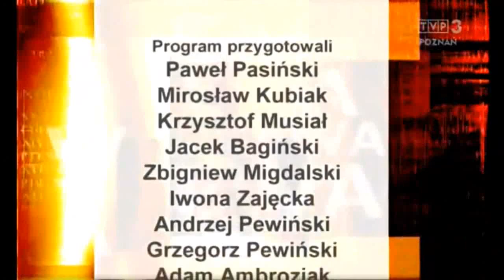Halina Frąckowiak wywiad TVP Poznań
Ewa i jej goście - red Ewa Siwicka - 01.2020